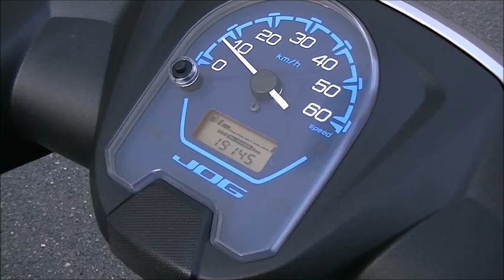ジョグ 2018年 中古車 バイクショップ名:Bike shop Moto Ride (モトライド)